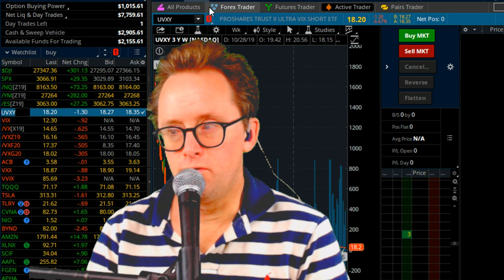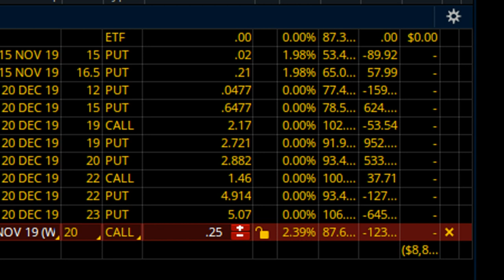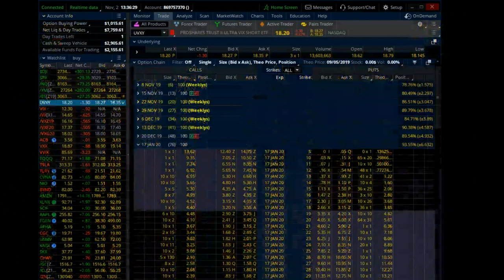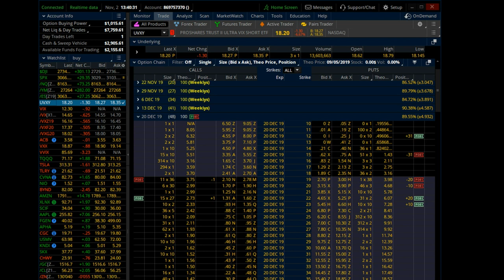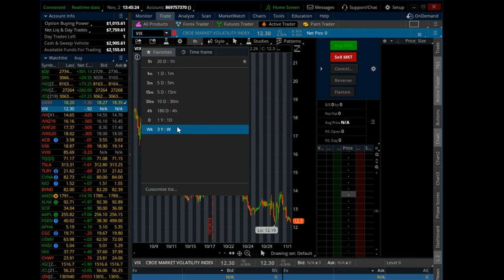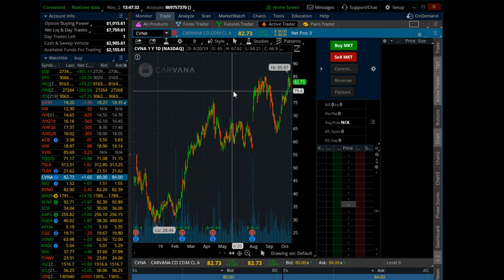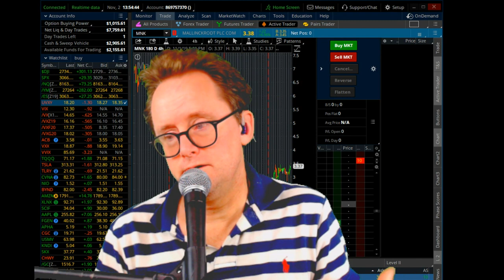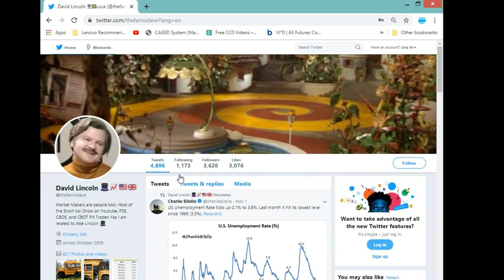Evaluate Your Risk if Vol Spikes NOW!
Included here is a discussion of how to protect against specific risks when trading $UVXY. There is also commentary on various other equity stock charts including $BYND $MNK $ACB $NIO $KNDI $MJ, the $VIX, $TSLA, $TLRY, $CGC and more.

Bitcoin wallet:

32x6EPFxWtMaUZveuuwXQKo9P3zFqD7tWp

Litecoin Wallet:
MSaTbHbaxkCcjSMki3ey9inSiduVNHrEEo